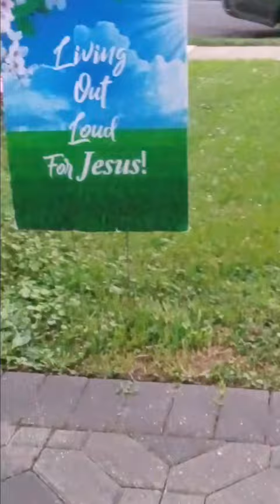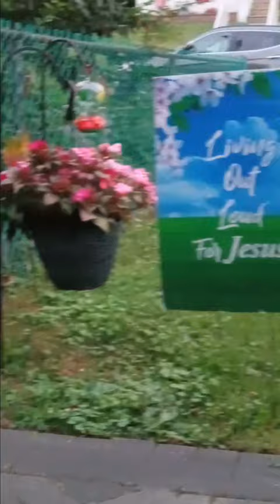Finally The Humidity Is Gone 🙌🏽🙌🏽 My Current Situation Sitting Out On My Patio Tonight 😊😊